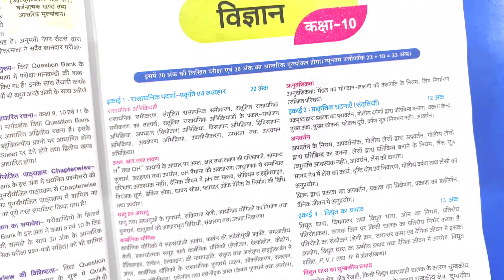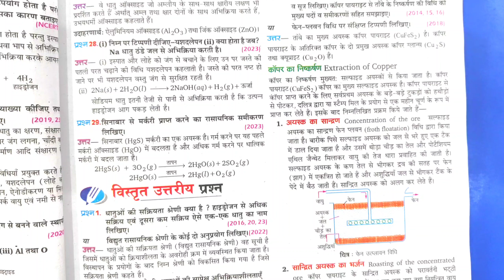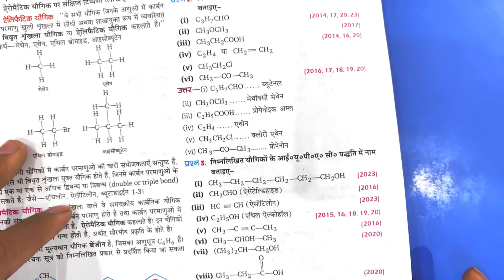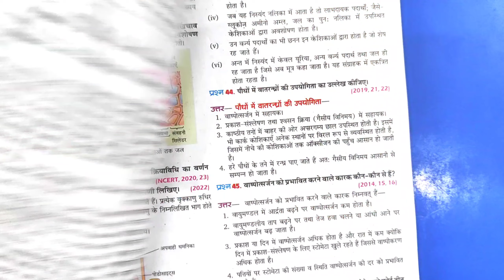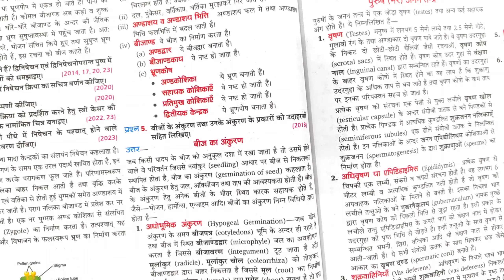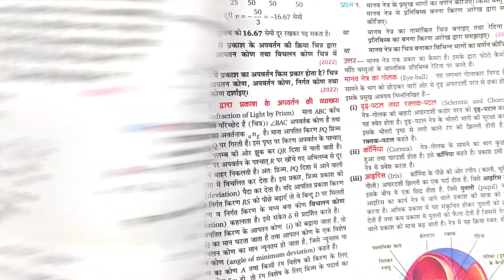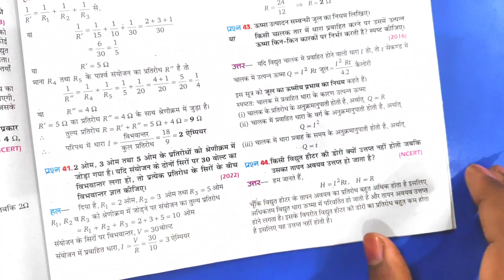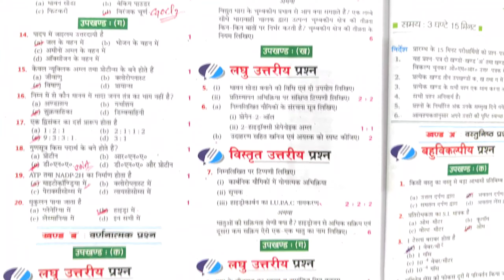Top 50 Most Repeated Questions 10th Science Vidya Question Bank 2024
Hi

About this video:
10th Science Vidya Question Bank 2024 , पर निशान लगाओ |  Vidya Question Bank 50 Imp Questions 2024
Class 10 science Vidya Question Bank 2024 पर निशान लगाओ
10th Science Most Important Questions 2024
Master coaching Vidya Question Bank 2024
Class 10 science Vidya Question Bank 2024 Board Exam 2024
Most important questions 2024 top 50